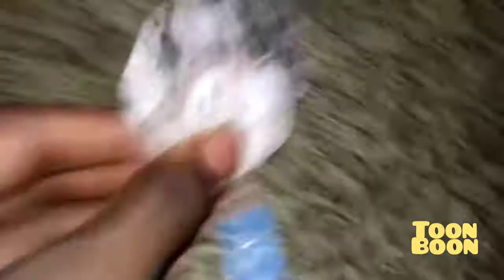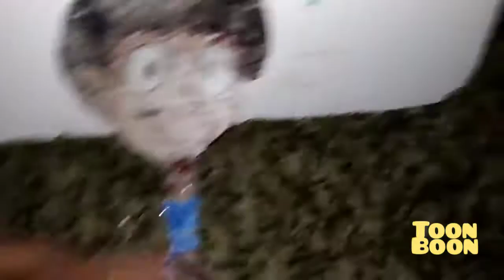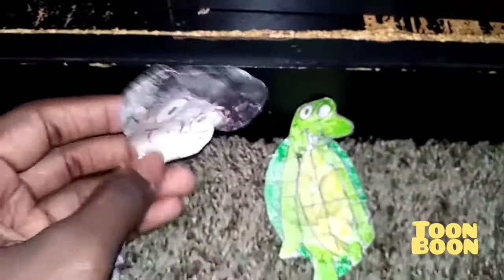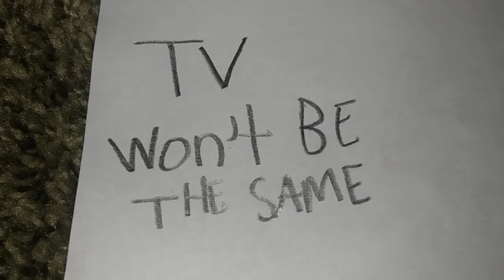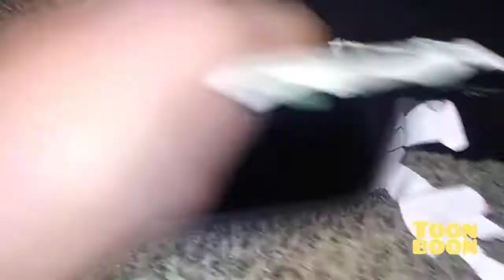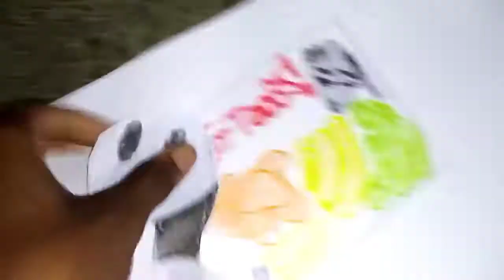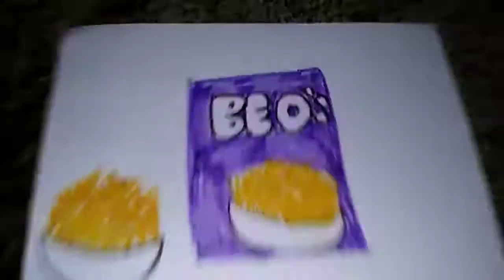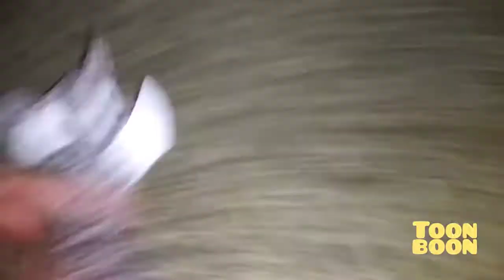Toon Boon Schedule February 10, 2022